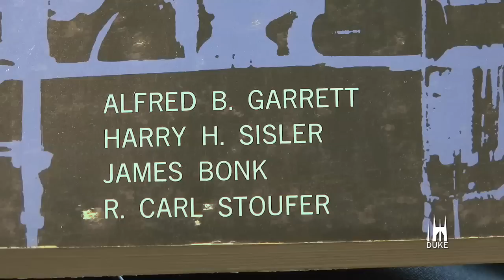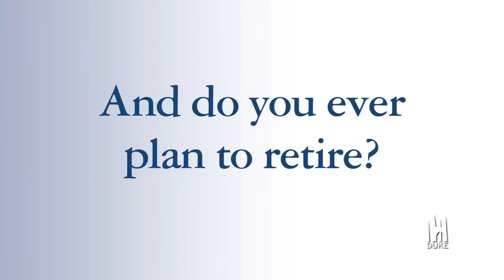A Lifetime of Teaching